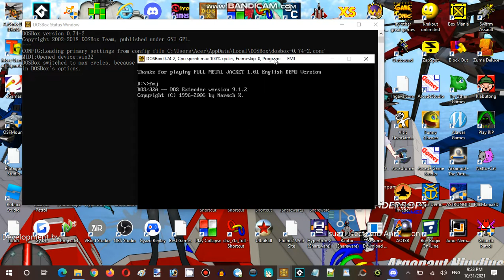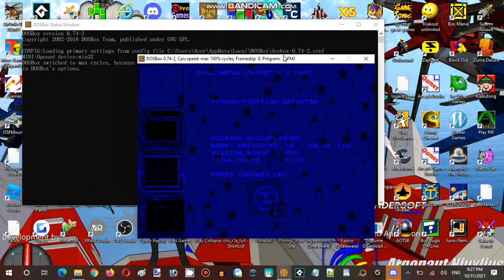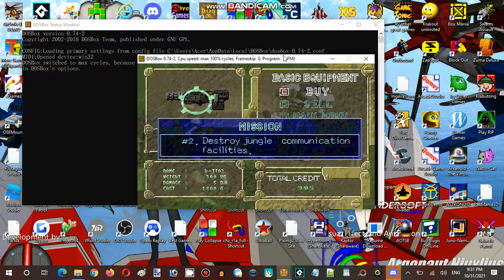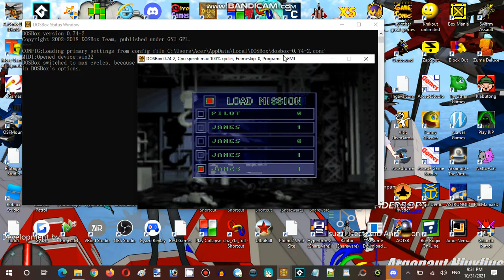Ice Cream Sundays Hour Streaming Halloween Spirit Special Part 06